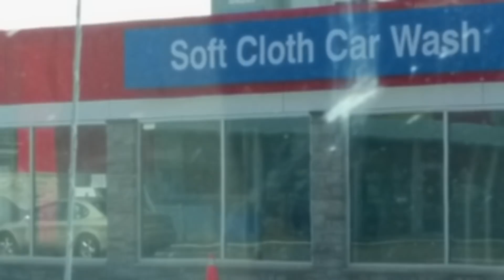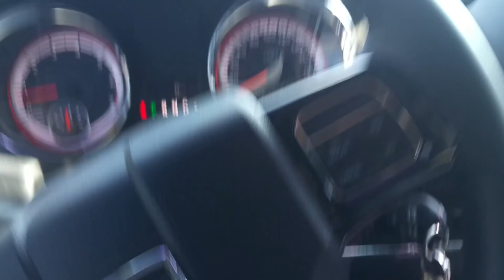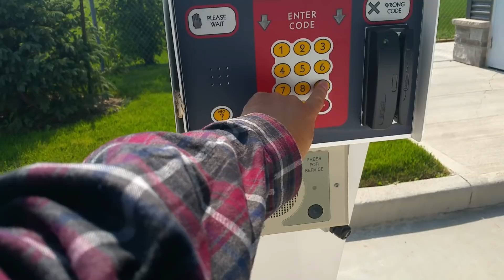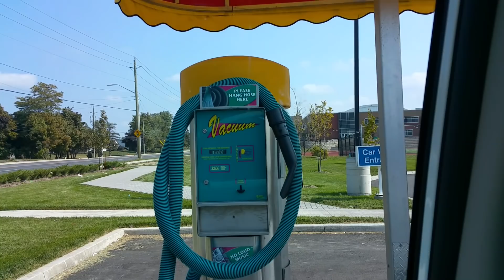Review of the New Esso Car Wash in Hamilton (Hannon)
Welcome to my review of the Soft Cloth Car Wash at the new Esso gas station in Hamilton Ontario.  For the exception of some bugs and bird droppings that had been on my van for a while, it did a pretty good job getting the dirt off.  Do you like this better than the Ryko Radius systems that we see a lot of at the Esso locations?  Hope you enjoyed this one.

All rights of the video are mine. All stills, video, music created/captured by yours truly. No reproduction for media/news/YouTube is allowed without prior written permission.